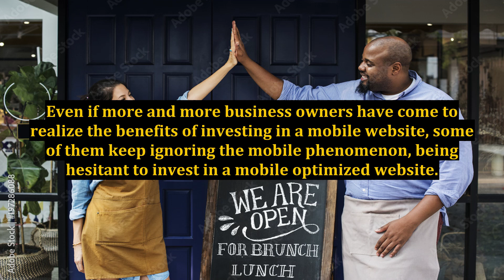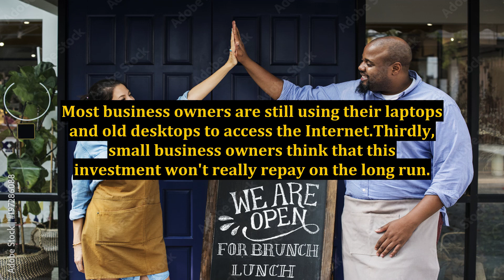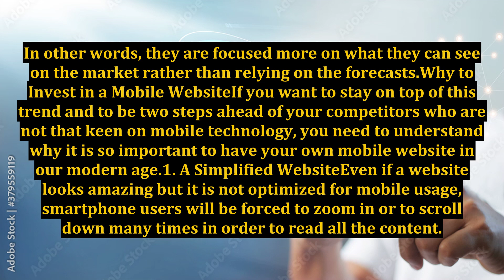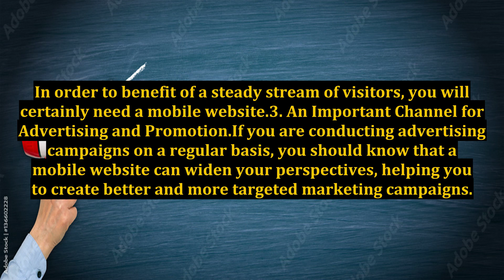Discover Why Some Business Owners Are Still Hesitant to Invest in a Mobile Website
how to start a cleaning business,how to start a business,business,starting a cleaning business,is starting a business worth it,is starting a youtube channel worth it in 2022,how to start a youtube channel for beginners,how to buy a house for the first time,commercial cleaning business,what do i need to know before buying a house,how to start a successful youtube channel,how to recall a team member,cleaning business tips,cleaning service business